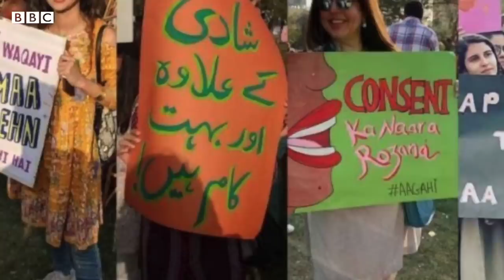What is Aurat March, when did it start and why is it held on March 8? BBCURDU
پاکستان میں عورت مارچ کی تاریخ تو زیادہ پُرانی نہیں ہے لیکن یہ نام نیا ہے۔

عورت مارچ پاکستان میں کب شروع ہوا اور اس کا مقصد کیا ہے؟

یہ اور ایسے ہی چند دیگر سوالوں کے جوابات جاننے کے لئے دیکھئے ہُدیٰ اکرام اور نئیر عباس کی یہ ویڈیو جسے پروڈیوس کیا ہے عبید ملک نے۔